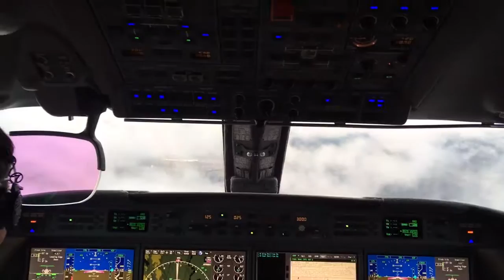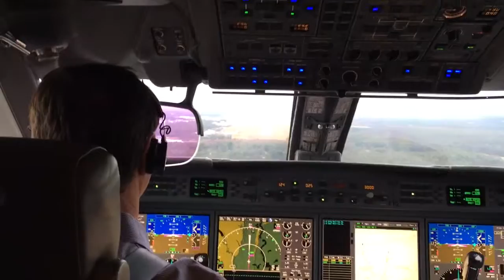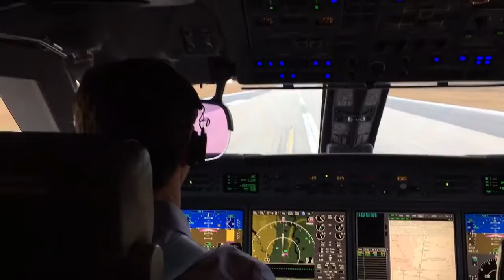G550 landing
KBAF RNAV GPS RWY 2